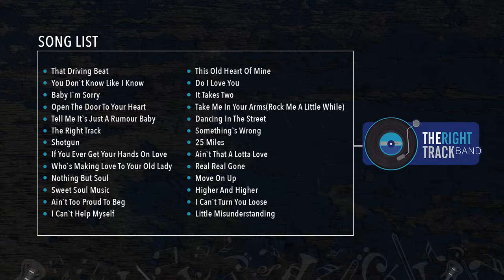The Right Track Band Demo